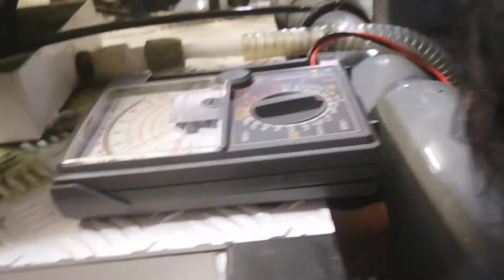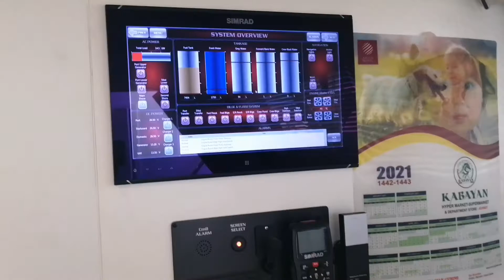TROUBLESHOOT AND REPAIR MY CHILLER & FREEZER... ONBOARD.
Troubleshoot and repair my chiller and freezer